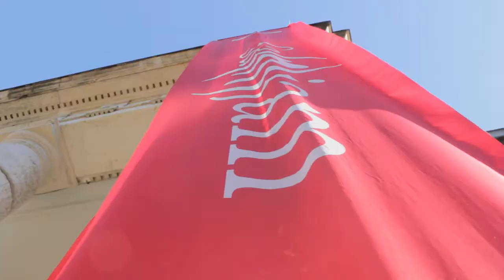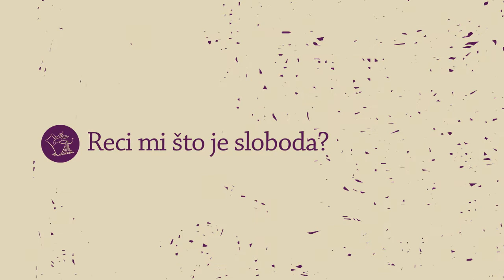Kronike 24. Sajma :: vol 1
Izniman književnik i borac za slobodu, dobitnik Nobelove nagrade za književnost, Wole Soyinka otvorio je 24. Sa(n)jam knjige u Istri.
Na pitanje - Reci mi što je sloboda? odgovorili su: Boris Greiner, Daniel Načinović i Boris Domagoj Biletić. Session za Predraga Lucića uz Amiru Medunjanin i Bojana Zulfikarpašića i Boris Dežulović o slobodi i Luciću.